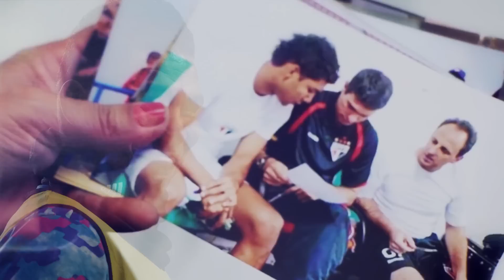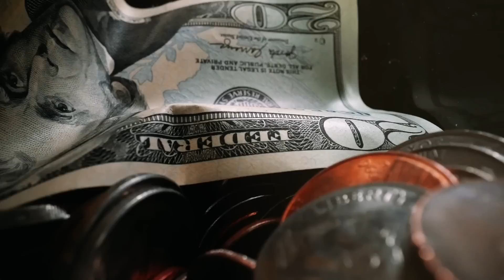The Dramatic Story Of Casemiro! A Homeless Who Became The BEST Defensive Midfielder Of The World!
Casemiro left Real Madrid for Manchester United! Who would’ve thought? But the Brazilian’s defensive midfielder biography will shock you even more than this transfer. It’s full of drama and you’ll hear all about it right now!

Here's Casemiro incredible way from homeless to the best defensive midfielder of the world!